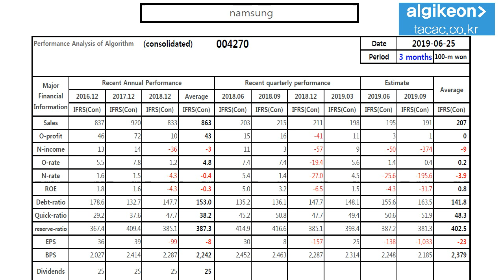namsung 004270 Algorithm Investment Report